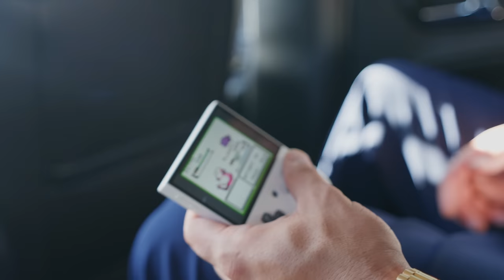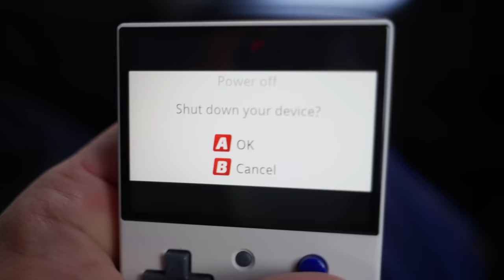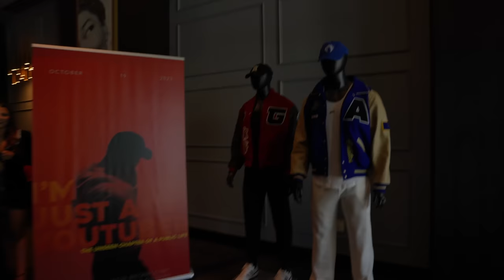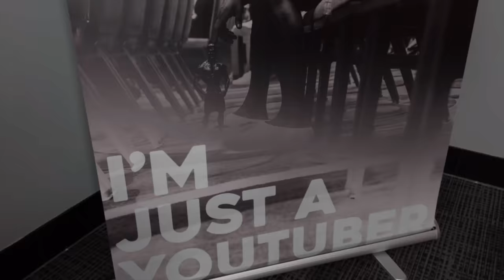We made a MOVIE